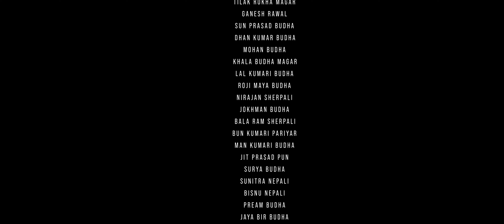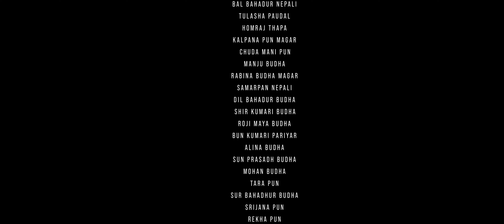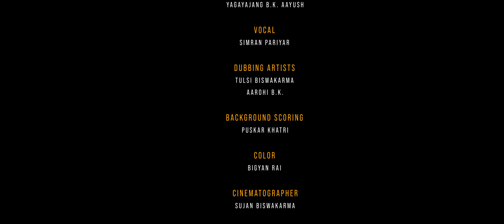Bhumari EP- 5 "भुमरी" | New Serial | Hem Raj Gharti, Raj Thapa, Yagyajang, B.K Aayush, Priya Oli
Bhumari  EP- 5 "भुमरी"  New Serial | Hem Raj Gharti, Raj Thapa, Yangyajang, B.K Aayush, Priya Oli  2081

Bhumari | Serial | Ep- 5 भुमरी ।
New Serial

SAIRAM PICTURES:
PRESENTS

CAST:
Hem Raj Gharti
Raj Thapa
Yangyajang, B.K Aayush
Priya Oli
Saraswati Dahal
Samjhana Tamang
Bal Bahadur Nepali
Tulasha Paudel
Home Raj Thapa
Kalpana Pun Magar
Chuda Mani Pun
Manju Buda
Rabina Buda Magar
Samarpan Nepali
Shrijana Buda Magar
Rekha Pun
Sabina Buda
Pabitra Buda
Roji Maya Buda
Alina Buda
Sun Prasad Buda
Mohan Buda

Production Head:
Bir Jung Buda

Make Up:
Tulasha Paudal

Doubing Artist:
Tulsi Bishokarma
Aarohi B.K

Back Ground Score:
Puskar Khatri

Color:
Bigyan Rai

Cinematographer:
Sujan Bishokarma

Edit:
Bikash Parsai
Min Rawal

Story:
HemRaj Gharti

Ass. Director:
HemRaj Gharti

Producer:
Ramesh Bangosai
Shamser Shrestha

Director:
Yangyajang, B.K Aayush

Description
Sairam Pictures is a private limited company, based in Nepal, pioneering in Multi-Media Production, Digital Content Acquisition, and Artist Management. We offer a broad array of services for maximizing digital consumption revenues in many digital business fronts. We are connected to over 260 digital service providers worldwide with over 50 telecommunication platforms in the MENA & South Asian territory.

Founded in the year 1997, Sairam Pictures Pvt. Ltd started its business with movie acquisitions and within a few years it went on to become one of the first Nepalese distributors of VHS, Cassettes, CD & DVDs.

In the year 2020, Sairam Pictures is launching Tunseven, its digital music streaming service. The company is transforming into a fully vertically integrated studio.